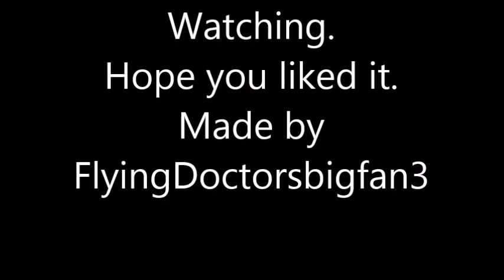Vic and Nanzy : Up Where we belong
This video came as a wish from my members on my Flying Doctors fanpages. Lovestory video beetween Vic&Nanzy, Well the song tells its more ;)

Watch the video here too in case the video dont work for you in